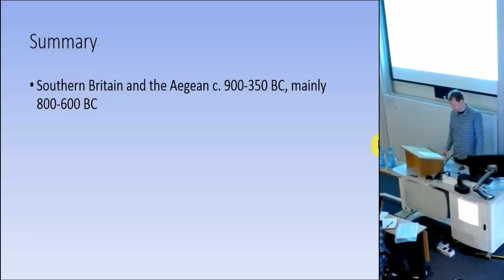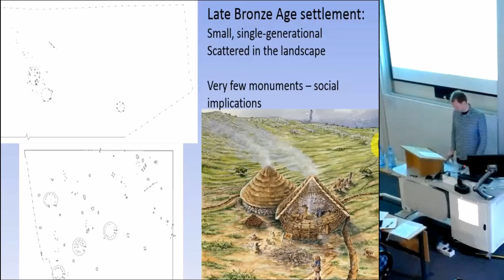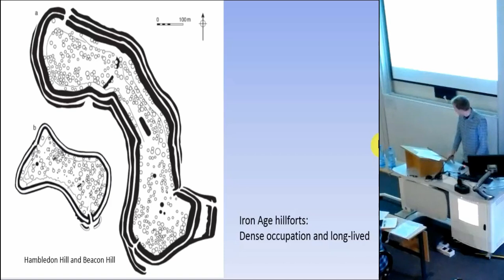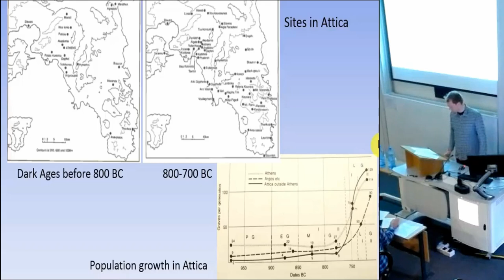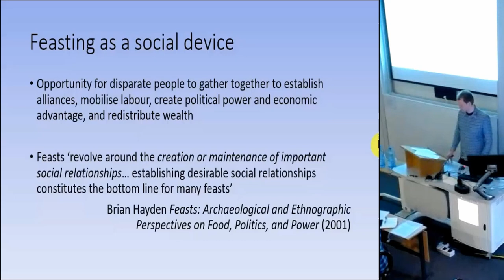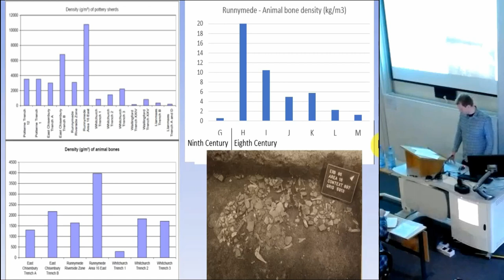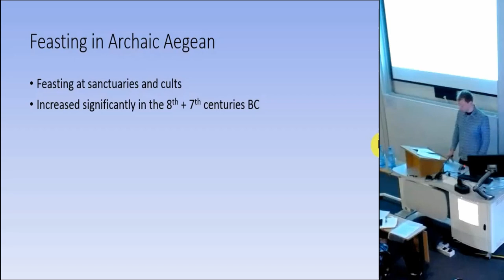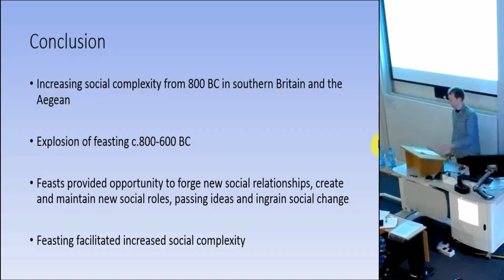Feasting, Deposition and the Dead: Social change and social integration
Full Title:   Feasting, Deposition and the Dead: Social change and social integration in Britain and the Aegean during the 8th century BC

The 8th century BC was a period of great change in both southern Britain and the Aegean. As the Aegean was emerging from its Dark Age, there was an explosion in population and material culture, shifts in religious expression and the rise of city living. In southern Britain, the Bronze Age had ended, along with exchange networks and patterns of votive deposition that had millennia-old origins, heralding changes to forms of social interaction and concepts of personhood that were to further develop over the ensuing Iron Age. In both regions during the 8th and 7th centuries BC, mechanisms were required to assist the integration of new social forms during this period of upheaval. In both cases, feasting, accompanied with deposition, appears to have come to the centre stage. This seems to have helped steer society through political shifts. The increased emphasis on associating living individuals and the dead also appears to have provided another means to tie society together by legitimizing new roles. While developments were not always synchronous, and the societies in question quite different, a number of parallels can be drawn between the Aegean and southern Britain during the 8th and 7th centuries BC.

Alex Davies (Oxford Archaeology)